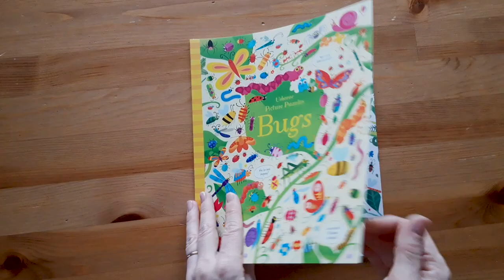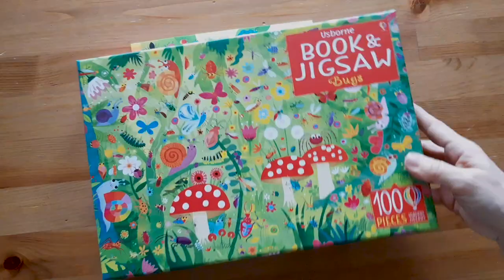Picture Puzzles Bugs - Usborne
This brilliantly colourful puzzle book is teeming with creepy crawlies to spot and talk about. Find an ant in a deckchair, spot a butterfly blowing a trumpet, look for a dragonfly riding a broom and lots more. Each page is packed with talk-about and counting opportunities, and all the answers are at the back of the book if you get stuck.